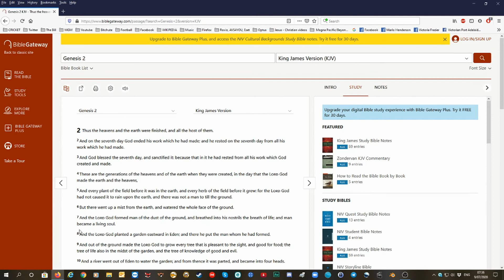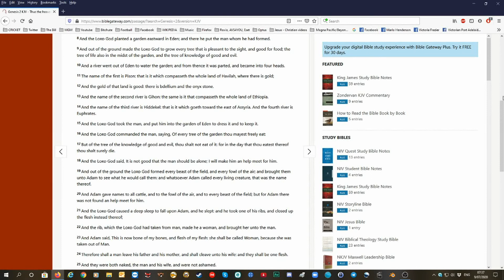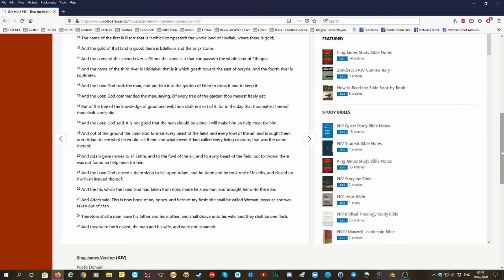Bible reading video Genesis 2 KJV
2 Thus the heavens and the earth were finished, and all the host of them.

2 And on the seventh day God ended his work which he had made; and he rested on the seventh day from all his work which he had made.

3 And God blessed the seventh day, and sanctified it: because that in it he had rested from all his work which God created and made.

4 These are the generations of the heavens and of the earth when they were created, in the day that the Lord God made the earth and the heavens,

5 And every plant of the field before it was in the earth, and every herb of the field before it grew: for the Lord God had not caused it to rain upon the earth, and there was not a man to till the ground.

6 But there went up a mist from the earth, and watered the whole face of the ground.

7 And the Lord God formed man of the dust of the ground, and breathed into his nostrils the breath of life; and man became a living soul.

8 And the Lord God planted a garden eastward in Eden; and there he put the man whom he had formed.

9 And out of the ground made the Lord God to grow every tree that is pleasant to the sight, and good for food; the tree of life also in the midst of the garden, and the tree of knowledge of good and evil.

10 And a river went out of Eden to water the garden; and from thence it was parted, and became into four heads.

11 The name of the first is Pison: that is it which compasseth the whole land of Havilah, where there is gold;

12 And the gold of that land is good: there is bdellium and the onyx stone.

13 And the name of the second river is Gihon: the same is it that compasseth the whole land of Ethiopia.

14 And the name of the third river is Hiddekel: that is it which goeth toward the east of Assyria. And the fourth river is Euphrates.

15 And the Lord God took the man, and put him into the garden of Eden to dress it and to keep it.

16 And the Lord God commanded the man, saying, Of every tree of the garden thou mayest freely eat:

17 But of the tree of the knowledge of good and evil, thou shalt not eat of it: for in the day that thou eatest thereof thou shalt surely die.

18 And the Lord God said, It is not good that the man should be alone; I will make him an help meet for him.

19 And out of the ground the Lord God formed every beast of the field, and every fowl of the air; and brought them unto Adam to see what he would call them: and whatsoever Adam called every living creature, that was the name thereof.

20 And Adam gave names to all cattle, and to the fowl of the air, and to every beast of the field; but for Adam there was not found an help meet for him.

21 And the Lord God caused a deep sleep to fall upon Adam, and he slept: and he took one of his ribs, and closed up the flesh instead thereof;

22 And the rib, which the Lord God had taken from man, made he a woman, and brought her unto the man.

23 And Adam said, This is now bone of my bones, and flesh of my flesh: she shall be called Woman, because she was taken out of Man.

24 Therefore shall a man leave his father and his mother, and shall cleave unto his wife: and they shall be one flesh.

25 And they were both naked, the man and his wife, and were not ashamed.